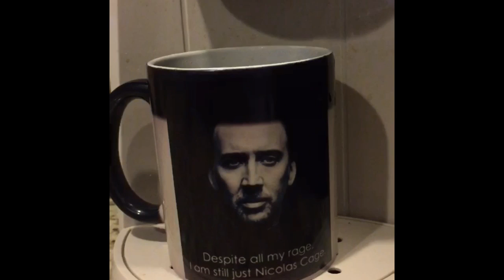Nicholas Cage Coffee Cup